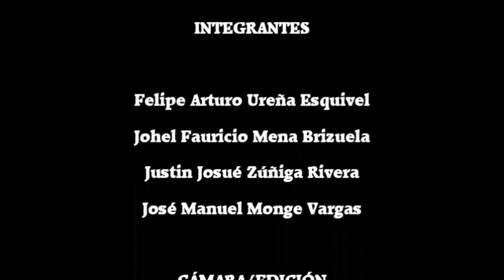Sociedades Antiguas de América - Profe santeño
Presentación de algunas de las características más relevantes de las culturas Maya, Inca y Azteca; tema del plan de estudios de octavo nivel.
Iniciando con la idea de videos para secundaria